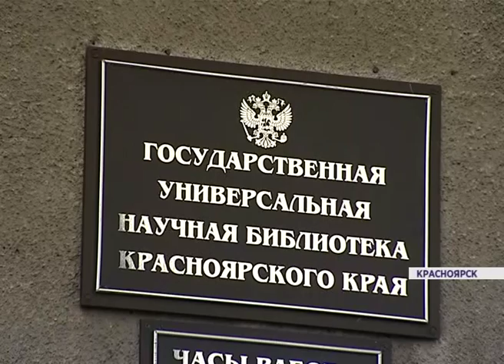День народного единства (Новости 02.11.15)